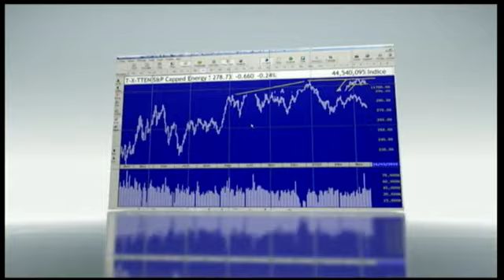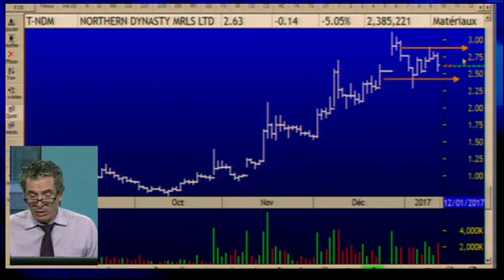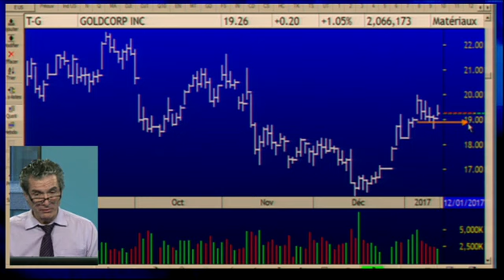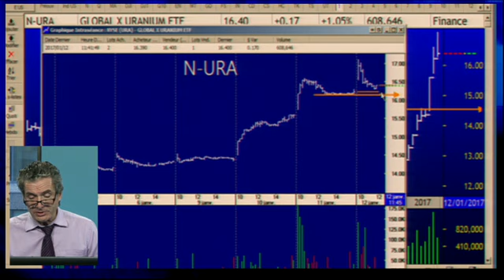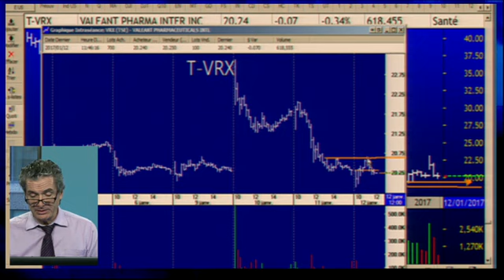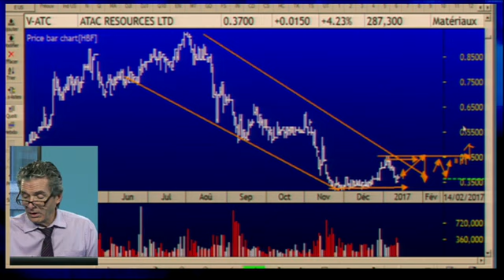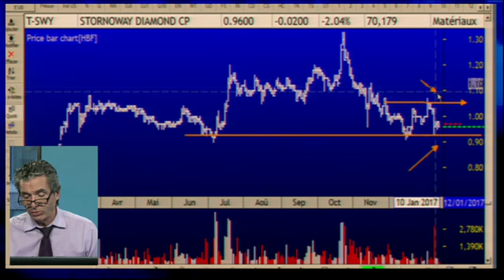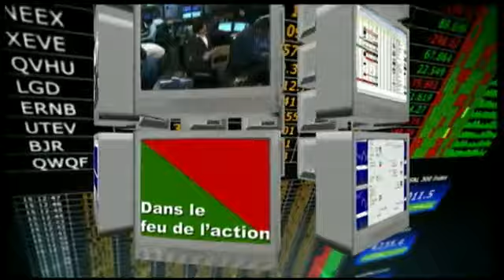Le feu de l'action avec Michel Carignan